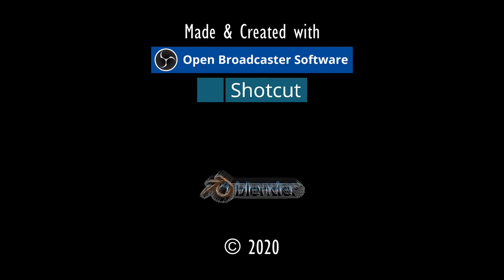LETZTE AUFGABEN.⚓ODYSSEE-Im Auftrag des Königs, V2.6 (L'Hiver) #223★Let's Play [Gothic 2 Mod][GER]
Entwickler/Publisher:
Piranha Bytes/Jowood